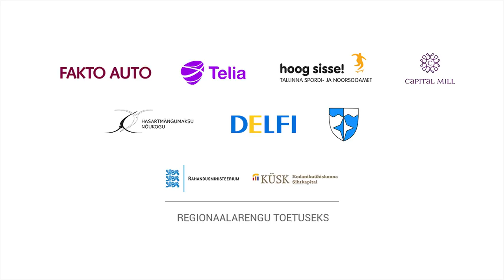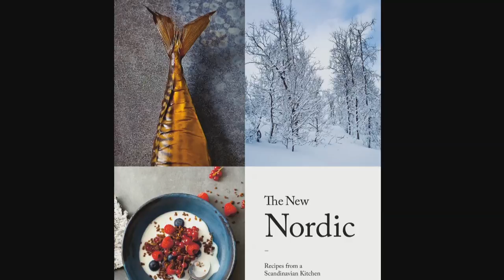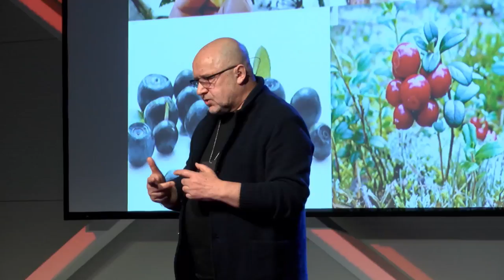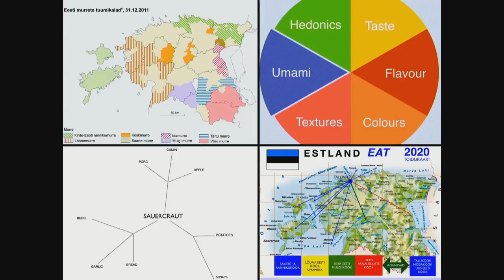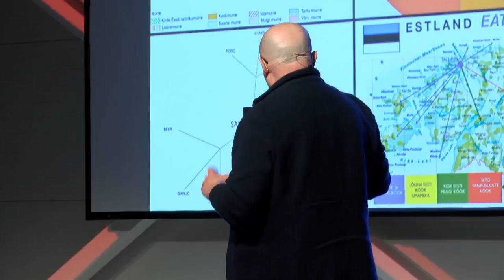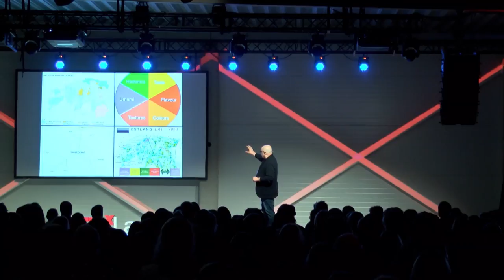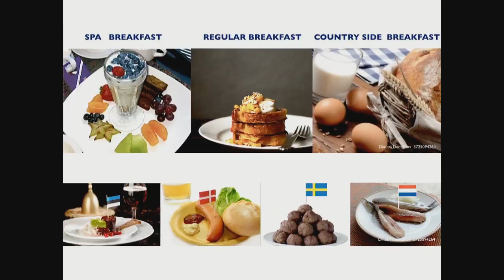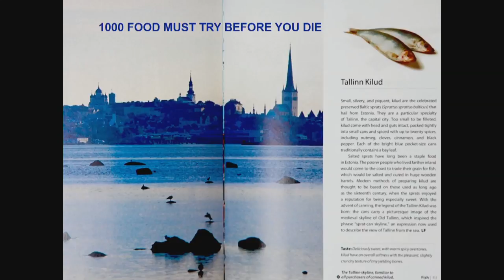The quest to find Estonian cuisine | Dimitri Demjanov | TEDxLasnamäe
In his presentation, Dimitri defines his vision of the new Estonian cuisine - simple yet incredibly appetising.

Dimitri Demyanov is a co-founder of the Culinary Institute of Estonia and the local president of Bocuse d’Or, the world's most prestigious gastronomic competition.